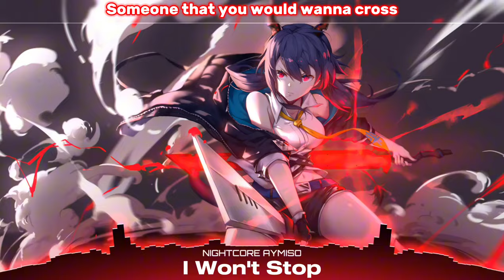Nightcore - NEFFEX - I Won't Stop (Lyrics)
Song: NEFFEX - I Won't Stop

Lyrics:

INTRO:
I won’t stop
I’m here to get what I want
I’m not lost
I’m here to make it to the top
I’ll take a shot
I’ll overpower any boss
Cause I am not
Someone that you would wanna cross

VERSE 1:
I move quietly
Like a shadow, there’s a dark side to me
I work privately
To go build and create my own dynasty
A new rivalry
It emerges ever so silently (shh)
But I got fight in me
So I’ll squash anything that’s trying me
I'm like…

Me vs. you
I hope that you know what you're getting into
So you better watch out, can't predict my moves
I'll make you irrelevant
I don't stop till I’m at the top settling
I live here like a local resident
And you know I ain't sellin’ it

HOOK (3x):
I won’t stop

VERSE 2:
Let’s go!
Round two
I gotta screw loose
I'll work all night if it's what I gotta do
Who needs sleep when the caffeine’s brewed?
I don't fatigue, I just have to move

I don't work with others
They just slow me down and my progress suffers
But really, I just work much better when I’m free!

I don't do things for the hell of it
I do things that I do for the benefit
I make moves that'll make me relevant
I’ve been tellin' ‘em
You just gotta work hard
Play hard punch that race car
Move fast take charge
Do that make art
Move past fake hearts
Lose that hate card
Never give up when the gun goes race starts

HOOK (4x):
I won’t stop